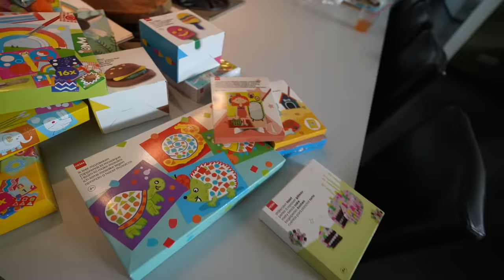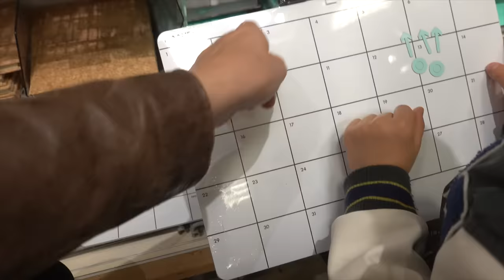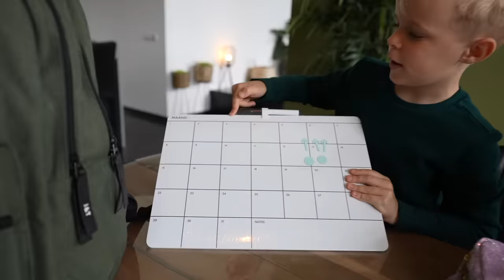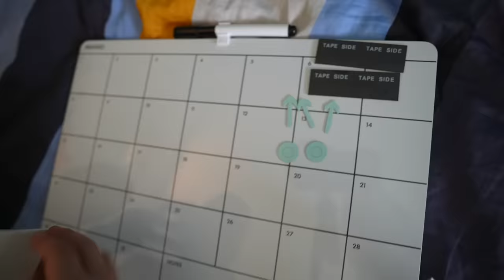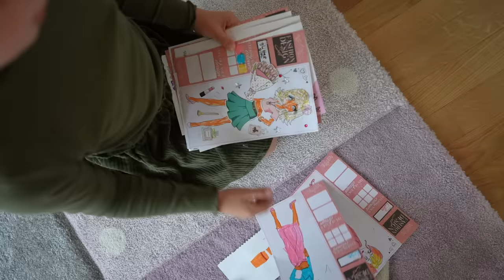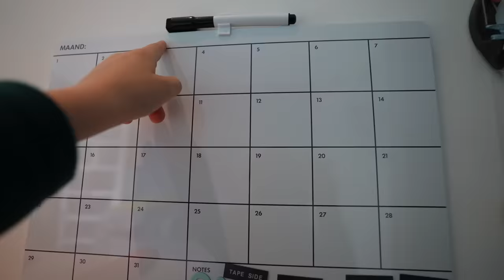BACK TO SCHOOL SPULLEN SHOPPEN 🛍 (+ shoplog) | Bellinga Vlog #2195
Rolderdiep 18
8032 TM Zwolle
The Netherlands

4 juni 2016 heeft ons kanaal een naamsverandering gehad van " SlankEnFitTV"  naar " DE BELLINGA'S"